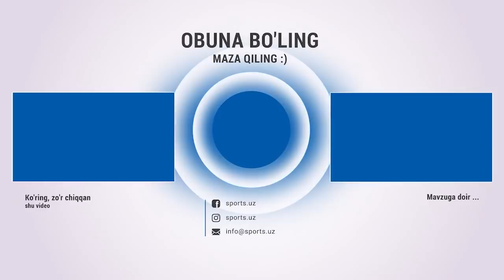Навбаҳор мураббийининг Пахтакорга қарши ўйиндан кейинги фикрлари